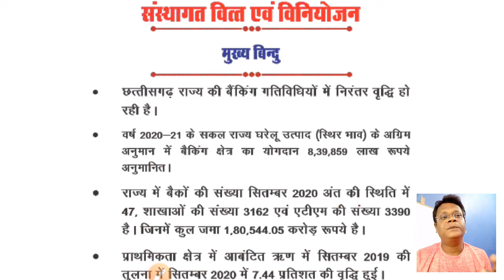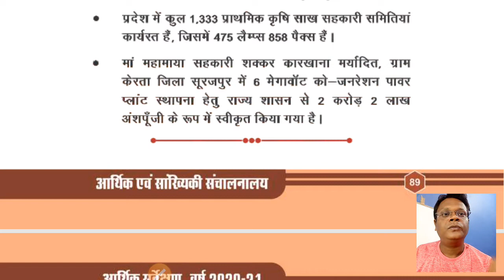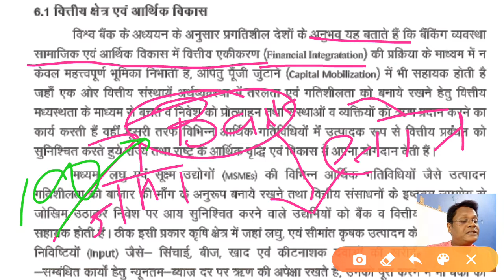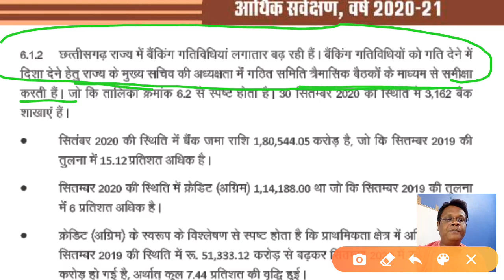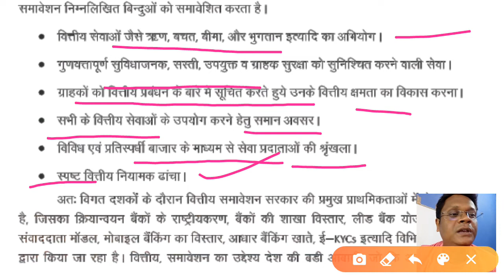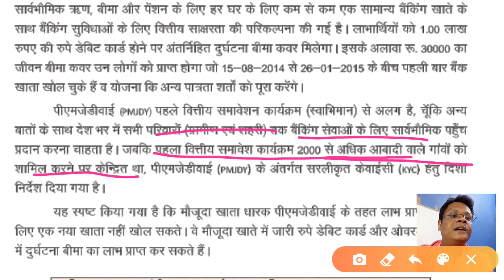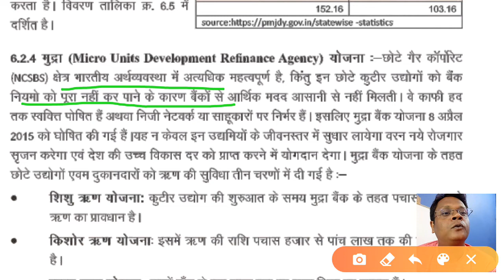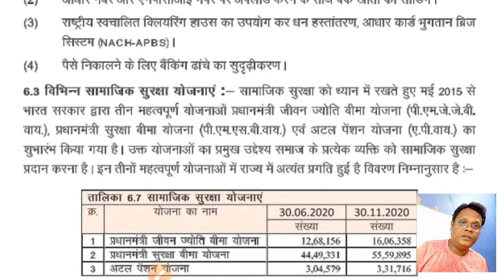छत्तीसगढ़ इकोनॉमिक सर्वे लेक्चर 12 win academy